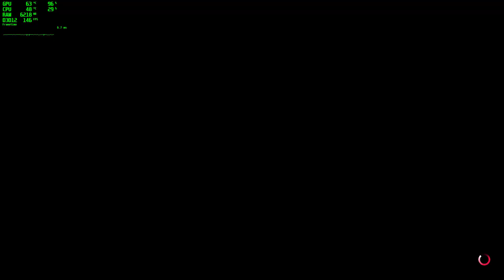AEW: Fight Forever Elite Edition Gameplay GTX 1060 6GB / i3 13100F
G.SKILL Aegis DDR4 3200MHz CL16 16GB Kit (2x8GB)
GIGABYTE GeForce GTX 1060 6GB OC
ASRock H610M-HVS
2x120GB SSD 1x256GB SSD 1x500GB HDD
AeroCool Aero One mini White PC Case
ID-Cooling FROSTFLOW X 120